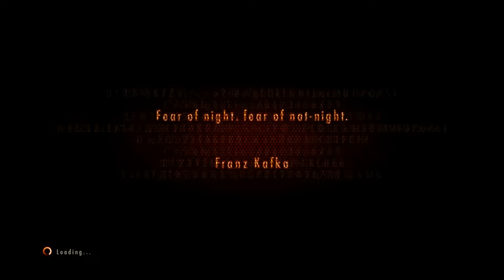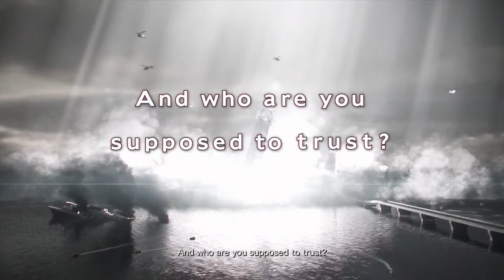[CLG] Resident Evil Revelations 2 - Ep.1 - Aye loo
Fabian gets everything wrong and Eddie does things with his flashlight.